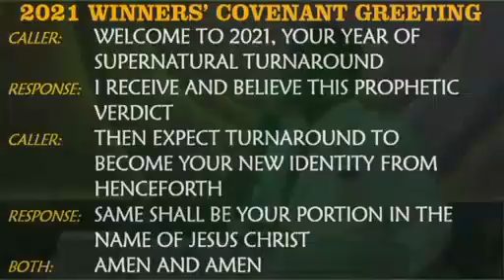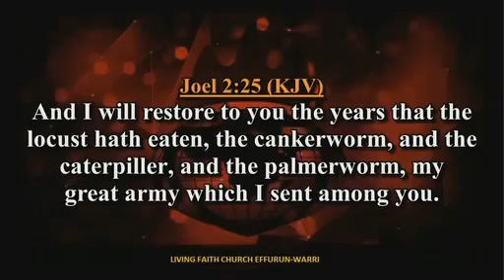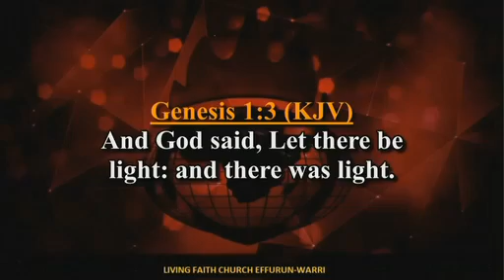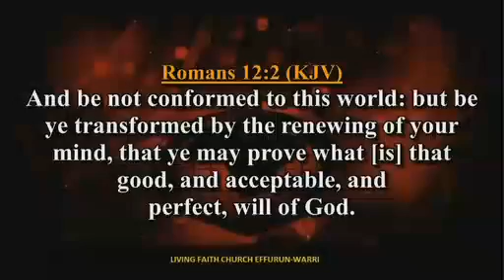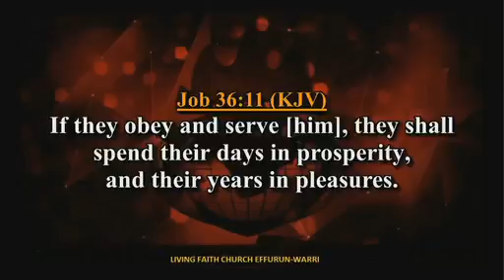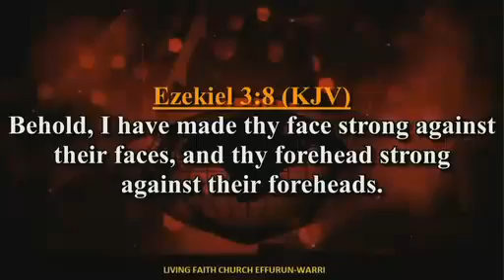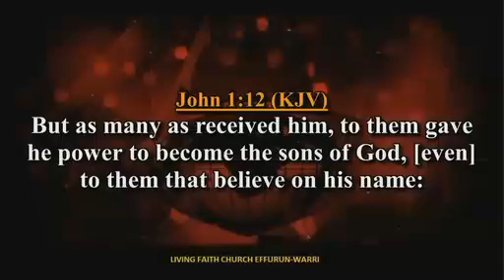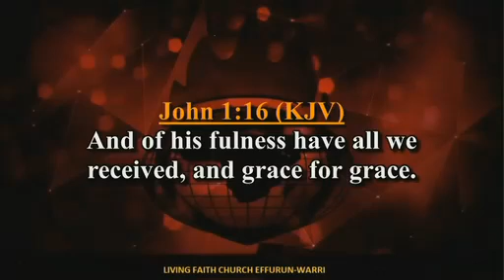Unveiling The Wonders In The Word PT. 2B - Pst. Triumphant Obamoh